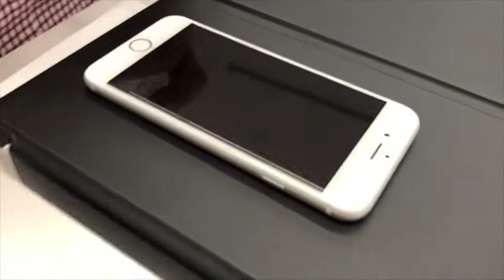Cómo instalar un protector de pantalla en el iPhone de manera perfecta?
Trueclear Pro 2.0 la formula perfecta para proteger la pantalla del iPhone!